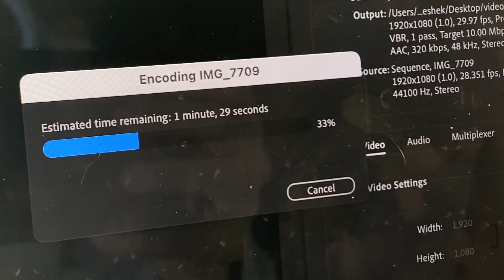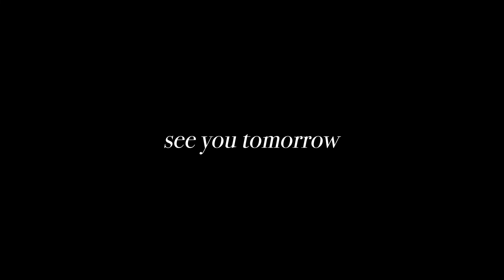January 19th, 2022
big and exciting news in this video!